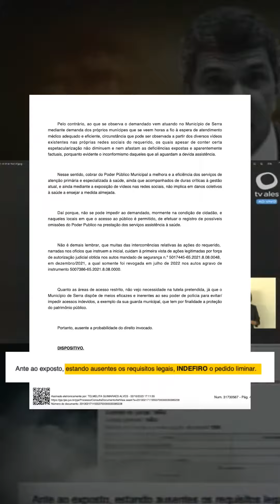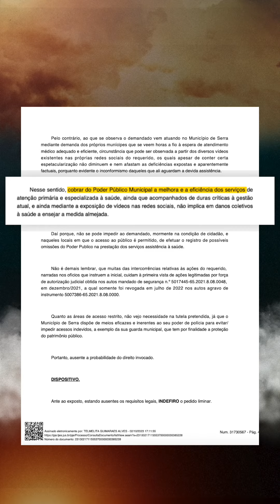PEDIU R$500 MIL PARA EU NÃO TRABALHAR!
Olha só, pessoal! O prefeito Sérgio Vidigal tentou me calar e ainda pediu 500 mil reais, só porque exijo transparência na fiscalização dos estabelecimentos de saúde. Mas a justiça falou mais alto e INDEFERIU a liminar. 💪

Não adianta tentar me calar, prefeito! Estou aqui pelo povo e pela verdade, e ninguém vai me fazer recuar. Fui eleito para ser fiscal do povo e assim farei! A justiça está do nosso lado!